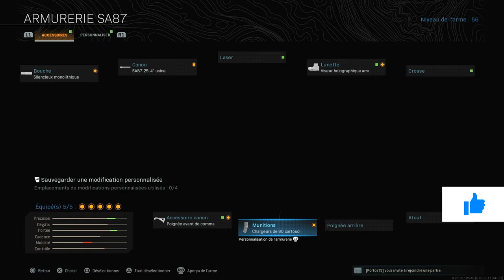😱 cette classe tue plus vite que LA KILO ...VOUS devez ABSOLUMENT ESSAYER CETTE CLASSE sur WARZONE !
😱 cette classe tue plus vite que LA KILO ...VOUS devez ABSOLUMENT ESSAYER CETTE CLASSE sur WARZONE ! LA MEILLEURE CLASSE SAISON 6 sur CALL OF DUTY MODERN WARFARE WARZONE ! 29 KILLS SOLO TOP 1 !
Description:
Acheter COLD WAR 10% MOINS CHER !